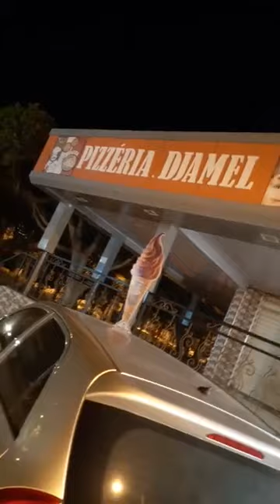ملابس للعيد 👍 قلشي ولادك يامدام وروحك 🥰 سلعة لوزboutique Brahim Chlef 💥 متراطوش فيديو 👍